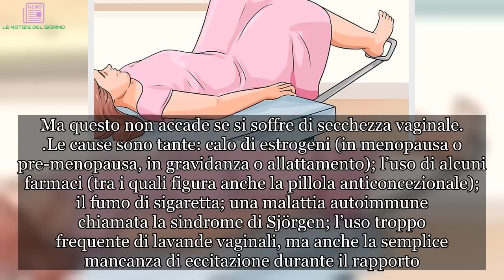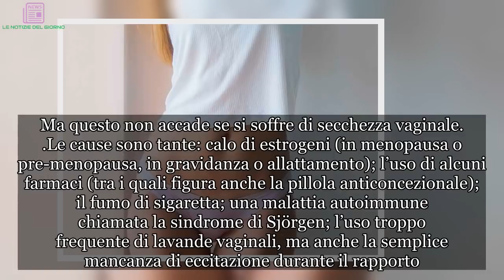Secchezza vaginale, il problema più diffuso di cui nessuna donna parla | LE NOTIZIE DEL GIORNO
La secchezza vaginale è un disturbo comune tra le donne prima e dopo la menopausa. Si tratta di una condizione che influisce sul benessere fisico ma anche su quello psicologico, sulla qualità delle relazioni interpersonali e sulla qualità di vita in generale. Le donne, però, spesso non ne parlano per vergogna, né col proprio compagno né col proprio ginecologo. I numeri però parlano da soli: 15 milioni di donne in età fertile sperimentano sintomi legati alla secchezza vaginale. Soffre di secchezza vaginale una donna su 5 dopo i 50 anni di età e 1 su 10 sotto i 40 anni. La secchezza vaginale può essere a volte sintomo di atrofia vaginale (vaginite atrofica), condizione caratterizzata dall’ispessimento e dall’infiammazione della mucosa vaginale a causa di un calo degli estrogeni. Cosa comporta soffrire di secchezza vaginale? Senza dubbio la secchezza rende i rapporti difficili e dolorosi. In genere, tanto per farvi capire, quando una donna è eccitata produce una maggiore quantità di fluido lubrificante. Ma questo non accade se si soffre di secchezza vaginale.
Le cause sono tante: calo di estrogeni (in menopausa o pre-menopausa, in gravidanza o allattamento); l’uso di alcuni farmaci (tra i quali figura anche la pillola anticoncezionale); il fumo di sigaretta; una malattia autoimmune chiamata la sindrome di Sjörgen; l’uso troppo frequente di lavande vaginali, ma anche la semplice mancanza di eccitazione durante il rapporto. Ma quali sono i sintomi della secchezza vaginale? La sensazione di secchezza è il sintomo più comune (stimato intorno al 75% dei casi).
Ma non è l’unico. La sensazione di secchezza è anche accompagnata da bruciore, prurito e perdite vaginali (in circa il 15% dei casi). Tra i sintomi anche un frequente stimolo a urinare, la comparsa di infezioni urinarie, la riduzione del desiderio.Il sintomo più difficile da sopportare è la dispaneuria cioè il dolore vaginale che è anche il problema di cui le donne si vergognano di più. Ma come si cura questo problema così imbarazzante?
Intanto la cosa migliore è parlarne con il medico che saprà dare la giusta cura. In genere si tratta di preparazioni estrogeniche da applicare localmente. Ma ci sono tanti prodotti (non ormonali) che idratano e rendono la vagina più umida. Si tratta essenzialmente di prodotti a base di acido ialuronico. Uno dei migliori è il gel che garantisce un’azione idratante prolungata e una somministrazione comoda, 1 volta ogni 3 giorni.